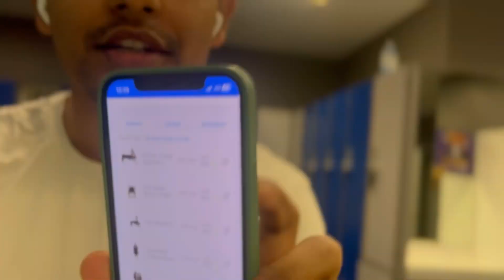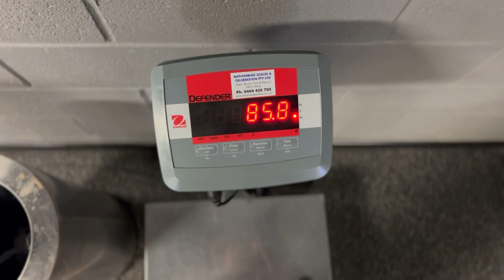I tried PaPa 👴 Chris Bum’s push day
Namastey everyone, this is my push day as per Chris’s routine.

Although he does a lot of dumbbell push, my wrist is not that strong to sustain every dumbbell grasps and hence I do half on the barbell either smith’s or bench.

Everyone knows he had the best routine and I want to dedicate my whole week and copy all his routine throughout this week, please stay connected, like comment and please subscribe.

Astalabista 🙏.